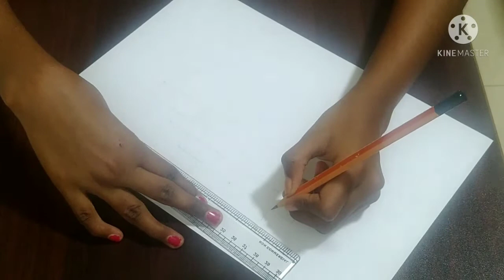How to draw a ship with colouring techniques#lakshi Times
How To draw a ship with colouring techniques